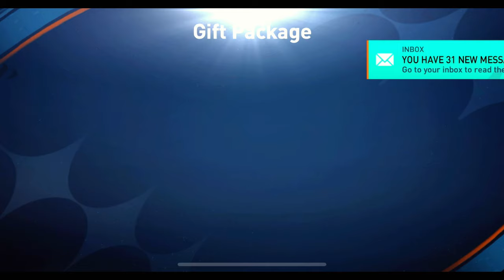I Got 114 UTOTS player free ⚡🌚 | Fifa mobile Gmaeplay | ecshaniyt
fifa mobile free players | fifa mobile utots | fifa mobile packs opening

Infraction - Not the Only One

UPGRADE TEAMS
fifa mobile
how to sell toty players in fifa mobile
Ronaldo
soccer
Football
no more messi and Ronaldo song
Soccer highlights
Cr7
Messi vs Ronaldo
FIFA MOBILE packs opening
fifa mobile gameplay
How to get coins in fifa mobile free
Zlatan bicycle kick
How to do bicycle kick in FIFA MOBILE
Fifa mobile players review
Fifa mobile players
Fifa mobile prime icons